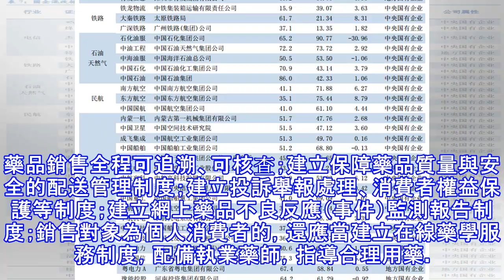網路藥品銷售應建立安全管理制度可追溯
國家食品藥品監督管理總局14日發布《網路藥品經營監督管理辦法（征求意見稿）》，規定網路藥品銷售者應當是取得藥品生產、經營資質的藥品生產、批發、零售連鎖企業。 本站提供養生定義、養生之道、養生意思、養生食物、養生養身、不一樣的自然養生法、養生保健、養生方法、中醫養生之道、養生wiki等內容，想看更多請點擊首頁。 該征求意見稿規定，網路藥品銷售者除符合國家藥品監督管理以及網路交易管理的法律、法規、規章要求外，還應當具備下列條件：有企業管理實際需要的應用軟體、網路安全措施和相關數據庫，能夠保證業務開展要求；建立網路藥品銷售安全管理制度，做到藥品銷售全程可追溯、可核查；建立保障藥品質量與安全的配送管理...